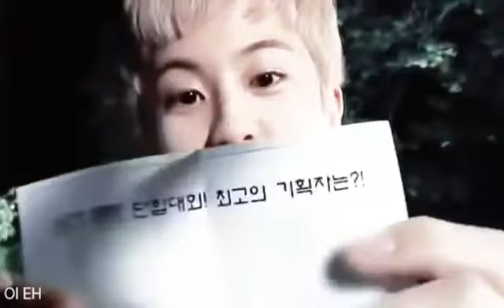MARK LEE + I Love You